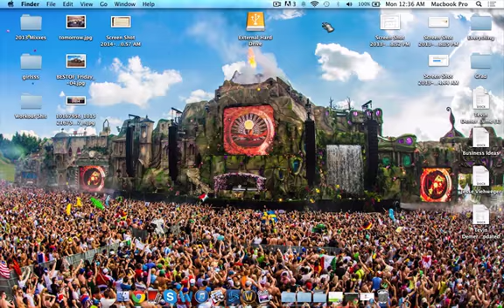5.4 GOLD/MOUNT/REP/MATS FARMING!!!!!!!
One of the best ways to farm gold, mounts, rep, and mats. Farm warbringers, with your friends.

Bring in thousands of gold, a full guild bank of high end mats, all your rep will be exalted and you have a chance at 1 of the 3 mounts dropping.